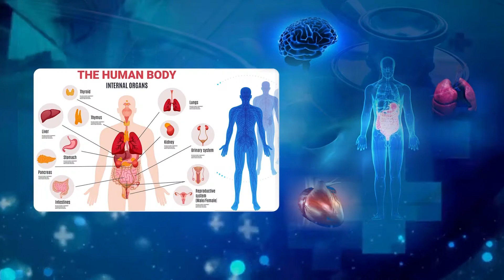స్వైన్ ఫ్లూ రాకుండా ఎలాంటి జాగ్రత్తలు పాటించాలి | Dr Sudhir Prasad on Swine Flu Causes & Precautions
Dr Sudhir Prasad on Swine Flu Causes & Precautions

Here watch exclusive interview of Dr Sudhir Prasad On present spreading virus and how to take precautions to prevent that kind of viruses attack.

Dr Sudhir Prasad - Consultant Pulmonary and Slepp Medicine.

S Cube TV Health is a Web Channel Mainly Focus On Health Tips from Famous Doctors. S Cube Health also provides information on Women health and parenting control on kids.